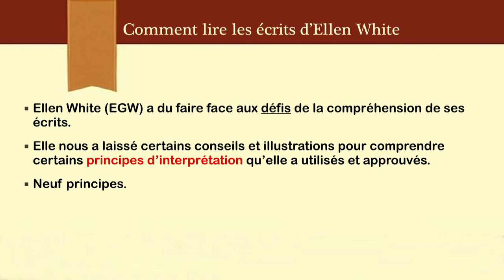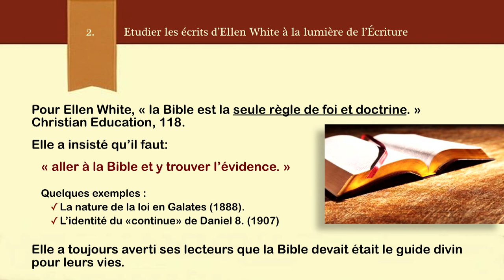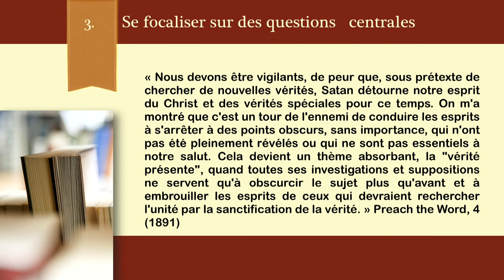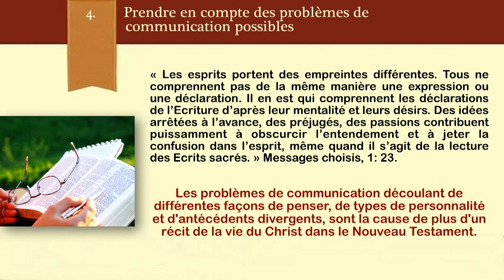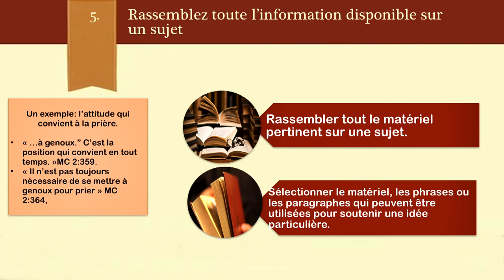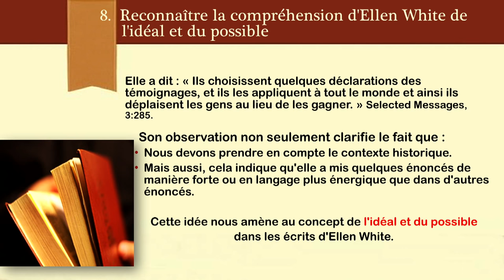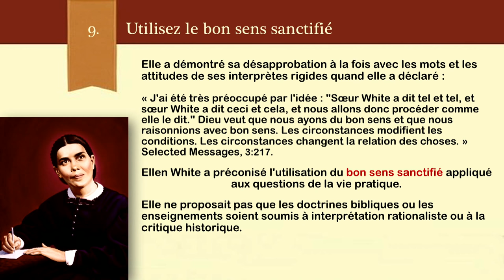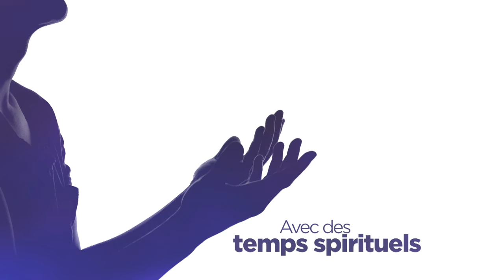Comment interpréter Ellen White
Colloque du 22-24 juin 2018